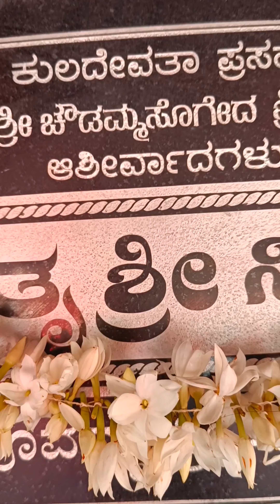ನಮ್ಮ ಹಳ್ಳಿ ಮನೆ, ಕಲ್ಲುಹಳ್ಳ | ಸೋಗೆದ | ತುಳಸಿ ಪೂಜೆ | Tulasi pooje | Katte Deepa#home#village#villagelife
Sachin  Malnadu YouTube▶️ channel 😍